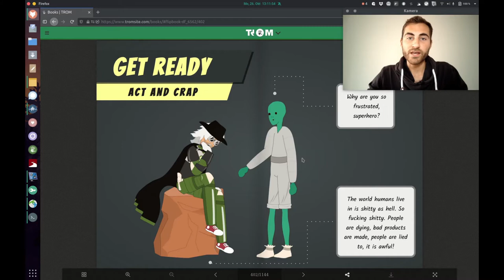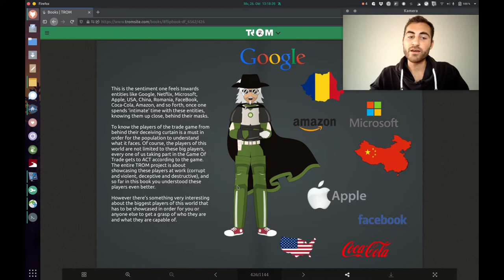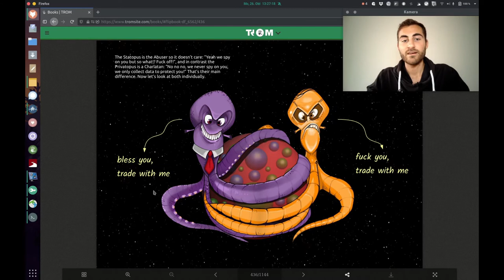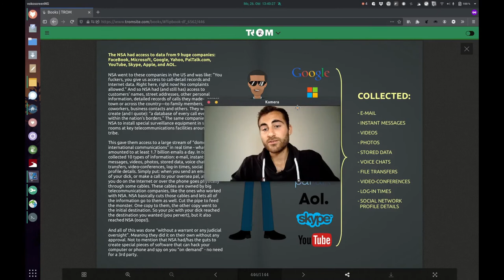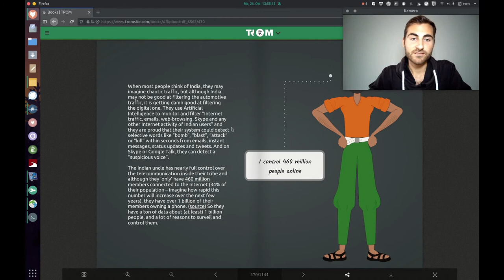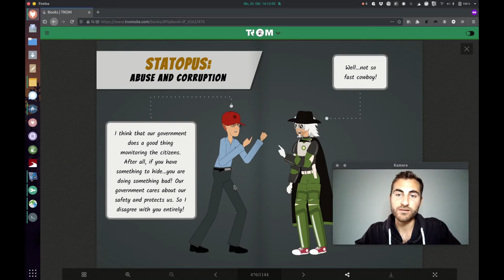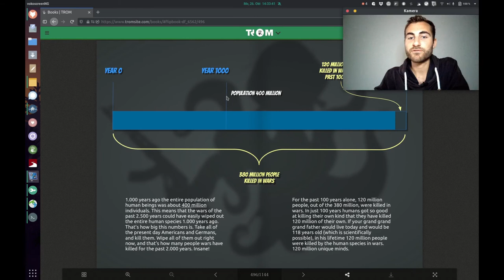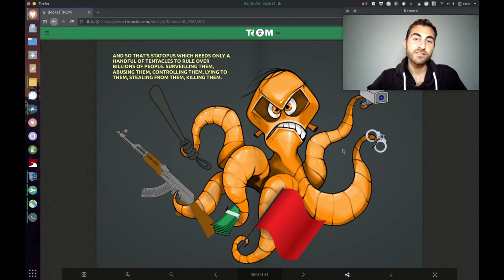The Origin of Most Problems: Get Ready - Part 1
If we want to get ready for the fight, we need to get to know the main players first. Who are those and how do they work?
Let's discover the 2 entities that keep the world imprisoned.